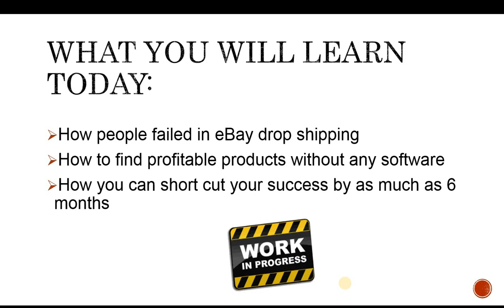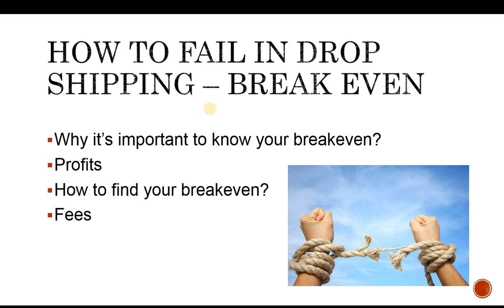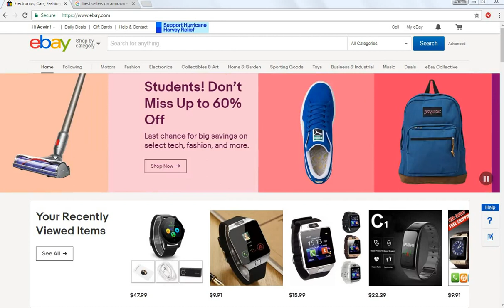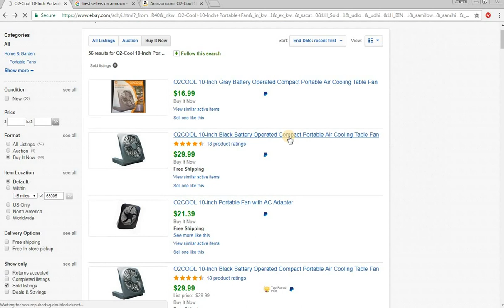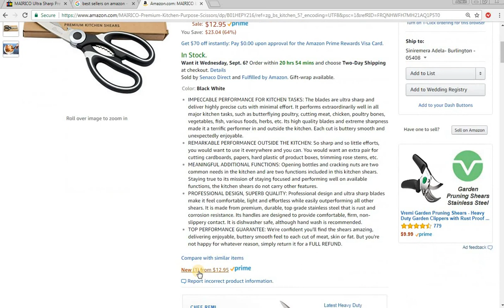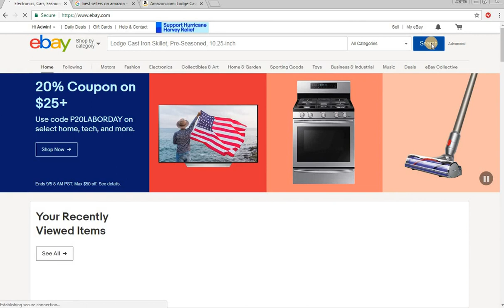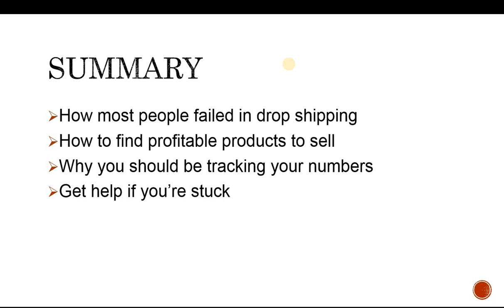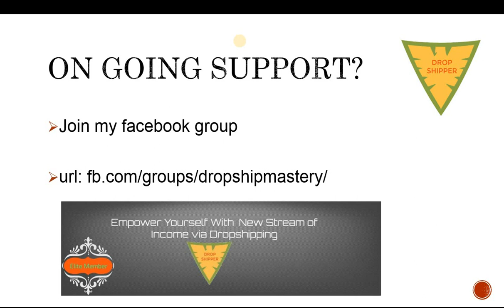eBay Drop Shipping Profits | Webinar Replay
Discover how you can find profitable products on eBay and source it right from Amazon.
Uncover mistakes made by most drop shippers today!